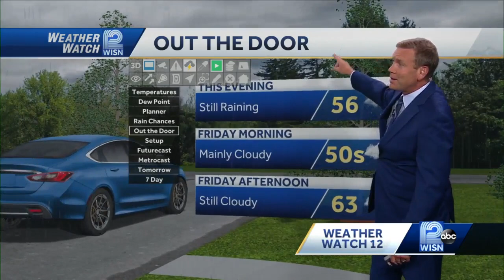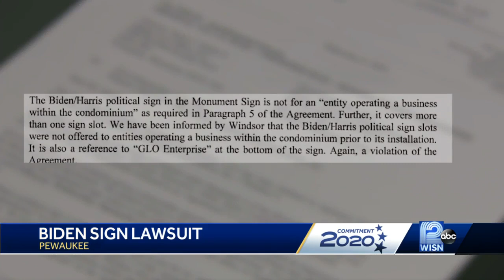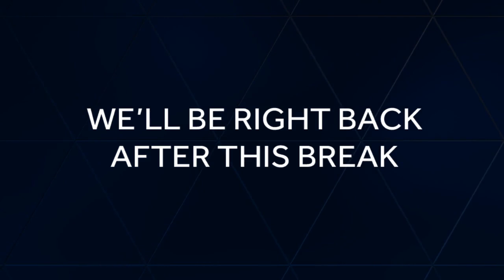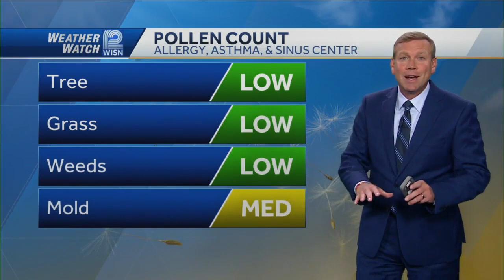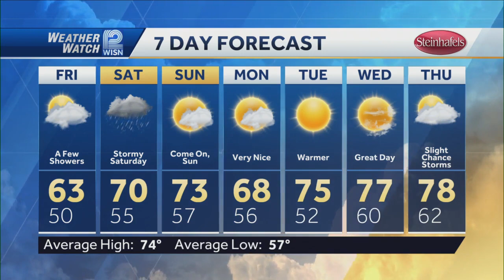Dr. Oz weighs in on coronavirus vaccine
"We’re going to have complications with these vaccines. And the issues is not whether you’re going to have a complication and shut it down, it’s how are you going to deal with that complication," Dr. Oz told WISN 12 News' Sheldon Dutes.